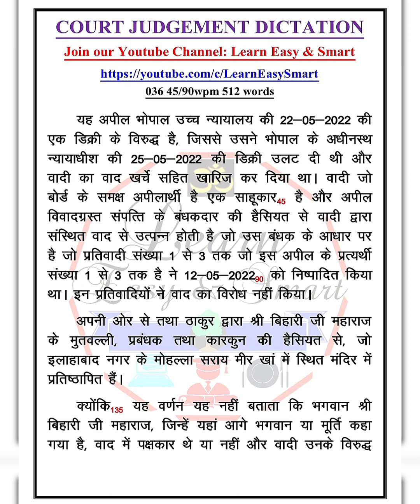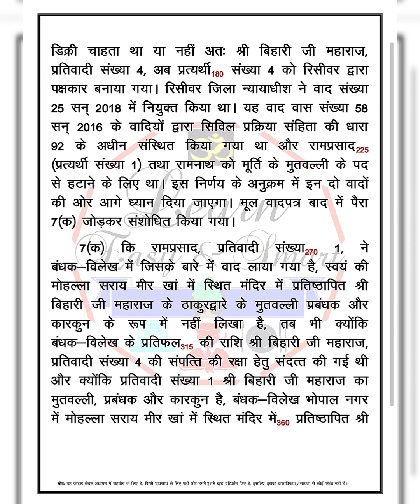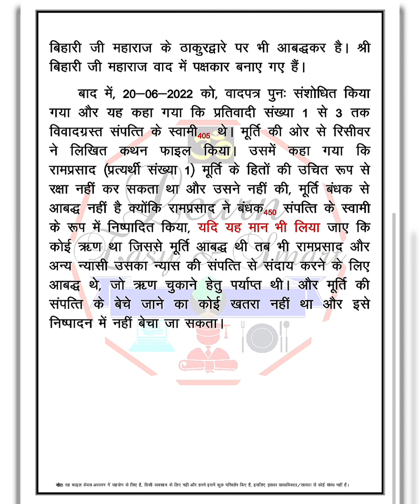steno dictation 90 wpm court matter स्टेनोग्राफी डिक्टेशन | Hindi dictation for beginners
Allahabad / Raj / MP HIGH COURT  Steno test series:-
daily 3 dictation with outlines + pdf
1. Court Matter 80 wpm
2. Editorial/mix 80 wpm
3. Ramdhari P1 80 wpm
Fee- 151₹/month

rajasthan High Court Stenographer skill test Dictation, rajasthan High Court Stenographer dictation,
rajasthan High Court Stenographer, high court Stenographer dictation, high court Stenographer legal dictation, 80 wpm shorthand dictation,
dictation by Akash Sir, shorthand guruji
High Court Stenographer skill test Dictation,
rajasthan high court Stenographer skill test Dictation, Shorthand Guruji, 80 wpm shorthand Guruji,
dictation by Akash Sir, Akash Sir dictation
hindi steno dictation, hindi steno dictation with outlines, hindi steno dictation for beginners,
court matter dictation for MP High court,
court matter dictation for Raj high court,
legal matter dictation 80 wpm,
80 wpm legal matter dictation,
80 wpm court matter dictation,
court matter dictation 80 wpm,
court matter, court judgement,
80 wpm, 90 wpm, 100 wpm,
court matter spl dictation,
rajasthan high court judgement, Raj hc
Court, court judgement, court matter dictation,
80 wpm, 90 wpm, 100 wpm, 110 wpm,
120 wpm, judgement, rajasthan high court steno dictation, 100 wpm hindi dictation,
judgement dictation 100 wpm,
legal matter dictation 100 wpm,
legal matter, ssc steno dictation,
court dictation, crpf dictation,
Up court dictation, Mp court dictation,
CRPF dictation, CISF steno dictation,
RHC steno skill test, Hindi dictation,
Legal outline dictation, Court matter,
court judgement dictation in hindi,
legal judgment dictation 80 wpm,
court judgement dictation in english,
court judgement dictation
Hindi shorthand dictations for court
Hindi steno dictation for high court
80 wpm court matter dictation
70 wpm court matter dictation
80 wpm court judgement dictation
70 wpm court judgement dictation
80 wpm Raj highcourt dictation
70 wpm Raj highcourt dictation
80 wpm allahabad high court dictation
70 wpm allahabad high court dictation
80 wpm court dictation with outline
70 wpm court dictation with outline
80 wpm court matter hindi dictation
70 wpm court matter hindi dictation
90 wpm court matter hindi dictation
100 wpm court matter hindi dictation
110 wpm court matter hindi dictation
120 wpm court matter hindi dictation
40 wpm court matter typing audio
35 wpm court matter typing dictation
30 wpm court matter typing audio
Rajasthan High court dictation
Raj highcourt dictation with outlines
Raj highcourt spl series dictation